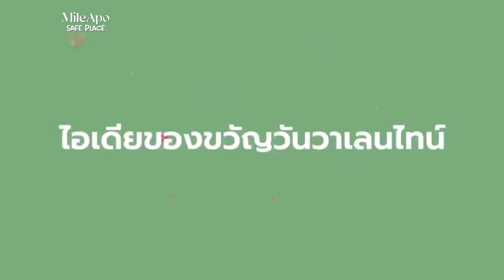[ENG SUB] MileApo Mint Valentine (14.02.2023)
Credit: MINT

บ้านเบส MileApo SafePlace เป็นบ้านเบสต่างชาติและได้สร้างช่องยูทูบนี้ขึ้นมาโดยมีวัตถุประสงค์เพื่อใส่คำบรรยายหรือซับไตเติลภาษาอังกฤษและภาษาอื่นๆในคลิป/วิดีโอของMileApoที่สามารถดูได้ทางแพลตฟอร์มสาธารณะและที่ยังไม่มีการแปลเป็นภาษาอังกฤษ ความตั้งใจของเรามีขึ้นเพียงเพื่อแบ่งปันเสน่ห์ของ MileApo กับผู้ชมจากต่างประเทศ ไม่ใช่เพื่อแย่งยอดวิวจากช่องออฟฟิเชียล วิดีโอที่มีคำบรรยายบนช่องของเรานั้นให้เครดิตกับแหล่งที่มาและเจ้าของคลิปเสมอ

บ้านเบสMileApo SafePlace สนับสนุนให้แฟนๆมายอาโปทั้งคนไทยและต่างชาติทุกคนให้เข้าไปดูที่ช่องทางออฟฟิเชียลหรือเจ้าของเครดิต เพื่อเป็นการสนับสนุน MileApo ให้ดียิ่งขึ้น เพราะนั่นหมายถึงการเพิ่มยอด engagement (ยอดไลค์ปและยอดวิว) ซึ่งจะเป็นประโยชน์ต่อ MileApo

หากช่องออฟฟิเชียลหรือเจ้าของคลิป/วิดีโอ ต้องการใช้ซับหรือการแปลของบ้านเบส เรายินดีส่งไฟล์ซับ srt* ให้ท่านเพื่อเอาไปเพิ่มเติมในช่องออฟฟิเชียล และเราจะแจ้งให้แฟนๆต่างชาติเข้าชมและเพิ่มยอดวิวให้กับช่องหลักนะคะ หากท่านใดต้องการใช้ซับและการแปลภาษาอังกฤษและภาษาอื่นๆของ MileApo SafePlaceโปรดติดต่อเราที่ (*ขอสงวนไม่ให้ทางช่องหลักหลบเครดิตบ้านเบส MileApo SafePlace ออกจากไฟล์ซับนะคะ)

**MileApo SafePlace and its Youtube Channel was created with the purpose of providing hard subtitles for clips/video that has been officially released on public (and free platforms) without translated subtitles. Our intentions are only to share MileApo’s charm with an international audience, not to divert views from official sources.

** Hard subtitled videos on our channel are ALWAYS credited to its official source (i.e. channels and original uploaders when available). We encourage all fans to visit the credited sources (i.e. official channels and uploaders) to better support MileApo. Increasing views on official sources (i.e. official channels and uploaders) means increasing engagement which would benefit MileApo.